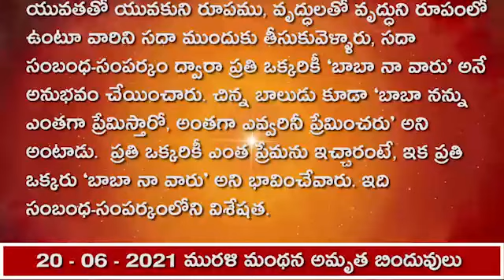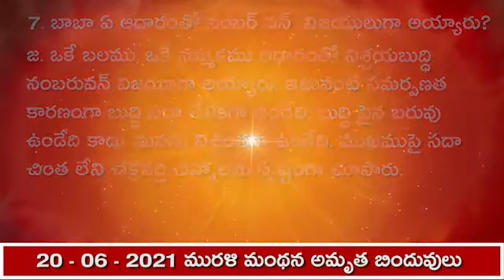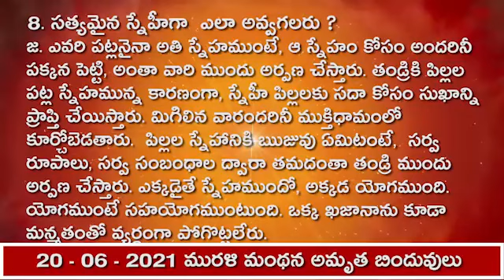20.06.2021 అవ్యక్త మురళీ మంథన అమృత బిందువులు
1.  పిల్లలకుఏ నషా ఉండాలి?
జ. దేవతల కంటే ఉన్నతమైన బ్రాహ్మణులమన్న నషా పిల్లలకు ఉండాలి. వేరే నషాలను తగ్గించ, ఆత్మిక నషాను పెంచుకుంటూ  ఉండాలి. ఎందుకంటే ఈ నషా నష్టం కలిగించేది కాదు,ఇది పైకి ఎక్కించేది,  వేరే నషాలన్నీ నష్టం కలిగిస్తాయి.  ఒకవేళ ఆత్మిక నషా దిగిపోతే పాత ప్రపంచం యొక్క స్మృతి కలుగుతుంది. నషా ఎక్కి ఉంటే కొత్త ప్రపంచం యొక్క స్మృతి కలుగుతుంది.  బ్రాహ్మణ ప్రపంచం కూడా కొత్త ప్రపంచమే. సత్యయుగం కన్నా  బ్రాహ్మణ ప్రపంచం అత్యంత శ్రేష్ఠమైనది.

2. బ్రహ్మ బాబా తమ సర్వస్వాన్ని ఏవిధంగా సమర్పణ చేశారు?
జ. సర్వస్వాన్ని సమర్పణ చేసారు. ఏమవుతుంది, ఎలా అవుతుంది అనేది ఏమాత్రం ఆలోచించలేదు.  బాబా సూచన మరియు బ్రహ్మా కర్మ . దీనినే ధైర్యంతో  కూడిన మొదటి అడుగని అంటారు. తనువును కూడా సమర్పించారు, మనసును కూడా  మన్మనాభవ విధి ద్వారా సిద్ధి స్వరూపంగా చేసుకున్నారు,     భవిష్యత్తు గురించి ఏ చింత లేకుండా,  ధనాన్ని కూడా సమర్పించారు, ఎందుకంటే ఇది ఇవ్వడం కాదు, పదమాల రెట్లు తీసుకోవడం అనే నిశ్చయముంది.  సంబంధాలను కూడా సమర్పించారు అనగా లౌకిక సంబంధాలను అలౌకికంలోకి పరివర్తన చేసారు. వాటిని వదిలేయలేదు, కళ్యాణం చేసారు, పరివర్తన చేసారు.  నేను, నాది తో కూడిన బుద్ధిని, అభిమానంతో కూడిన బుద్ధిని సమర్పించారు.  సదా తనువు, మనసు, బుద్ధి ద్వారా నిర్మలంగా, శీతలంగా, సుఖమునిచ్చేవారిగా అయ్యారు.

3. బ్రహ్మ బాబా యొక్క విశేషతలు ఏమిటి?
జ. బ్రహ్మ బాబా  సంకల్పాలలో  ప్రతి సమయం, అందరినీ విశేషంగా తయారుచేయాలనే ఉల్లాస-ఉత్సాహాలు ఉండేవి.  వృత్తి ద్వారా ప్రతి ఆత్మను ఉల్లాస-ఉత్సాహాల్లోకి తీసుకొచ్చే విశేషతను  ప్రత్యక్ష రూపంలో చూసారు. మాటలతో ధైర్యాన్ని అందించేవారు, నిరాశలో ఉన్నవారిని ఆశావాదులుగా చేసేవారు, నిర్బల ఆత్మలను ఎగిరే కళ యొక్క విధితో ఎగిరేలా చేసేవారు, సేవకు యోగ్యులుగా చేసేవారు,  ప్రతి మాట అమూల్యంగా, మధురంగా, యుక్తియుక్తంగా ఉండేది.

4. బ్రహ్మ బాబా, కర్మల ద్వారా పిల్లలకు ఏ పాఠాన్ని నేర్పించారు?
జ. బ్రహ్మ బాబా, ప్రతి కర్మలోనూ పిల్లలకు సహచరునిగా ఉంటూ వారిని కర్మయోగులుగా తయారుచేసారు. కేవలం సాక్షీగా ఉంటూ చూడడం కాదు, కానీ స్థూల కర్మకు గల మహత్వాన్ని అనుభవం చేయించేందుకు, కర్మలో కూడా సహచరునిగా అయ్యారు. ‘నేను ఎటువంటి కర్మను చేస్తానో, నన్ను చూసి పిల్లలు స్వతహాగానే చేస్తారు’ - ఈ పాఠాన్ని  కర్మలు చేస్తూ చదివించారు.

5. సంబంధ సంపర్కాల  విషయములో  బాబా లోని ఏ విశేషతలను  పిల్లలు అనుభవం చేశారు?
జ. సంబంధ-సంపర్కంలో, చిన్న పిల్లలతో పిల్లల సమానంగా అయి సంతోషపరిచారు. వానప్రస్థులను కూడా వానప్రస్థ రూపంతో అనుభవీగా అయి సంబంధ-సంపర్కం ద్వారా సదా ఉల్లాస-ఉత్సాహాలలోకి తీసుకొచ్చారు. పిల్లలతో పిల్లల రూపము, యువతతో యువకుని రూపము, వృద్ధులతో వృద్ధుని రూపంలో ఉంటూ వారిని సదా ముందుకు తీసుకువెళ్ళారు, సదా సంబంధ-సంపర్కం ద్వారా ప్రతి ఒక్కరికీ ‘బాబా నా వారు’ అనే అనుభవం చేయించారు. చిన్న బాలుడు కూడా ‘బాబా నన్ను ఎంతగా ప్రేమిస్తారో, అంతగా ఎవ్వరినీ ప్రేమించరు’ అని అంటాడు.  ప్రతి ఒక్కరికీ ఎంత ప్రేమను ఇచ్చారంటే, ఇక ప్రతి ఒక్కరు ‘బాబా నా వారు’ అని భావించేవారు. ఇది సంబంధ-సంపర్కంలోని విశేషత.

6. ఏ విధి ద్వారా స్వీట్ హోమ్ కి రిటర్న్ అవుతారు?
జ. సమానంగా అవ్వడమనే విధి ద్వారానే బాప్ దాదాతో పాటు స్వీట్ హోమ్ కు   వారితో పాటు తిరిగి వెళ్తారు.  బాబాతో పాటు రిటర్న్ వెళ్ళాలి  పిల్లల స్నేహము మరియు స్మృతి, ప్రపంచానికి అతీతంగా మరియు బాబాకు ప్రియంగా చేస్తుందని బాబా అంటున్నారు.

7.  బాబా ఏ ఆధారంతో నంబర్ వన్  విజయులుగా అయ్యారు?
జ. ఒకే బలము, ఒకే నమ్మకము ఆధారంతో నిశ్చయబుద్ధి నంబరువన్ విజయీగా అయ్యారు. ఇటువంటి సమర్పణత కారణంగా బుద్ధి సదా తేలికగా ఉండేది, బుద్ధి పైన బరువు ఉండేది కాదు. మనసు నిశ్చింతగా ఉండేది. ముఖముపై సదా చింత లేని చక్రవర్తి చిహ్నాలను స్పష్టంగా చూసారు.

8. సత్యమైన స్నేహీగా  ఎలా అవ్వగలరు ?
జ. ఎవరి పట్లనైనా అతి స్నేహముంటే, ఆ స్నేహం కోసం అందరినీ పక్కన పెట్టి, అంతా వారి ముందు అర్పణ చేస్తారు. తండ్రికి పిల్లల పట్ల స్నేహమున్న కారణంగా, స్నేహీ పిల్లలకు సదా కోసం సుఖాన్ని ప్రాప్తి చేయిస్తారు. మిగిలిన వారందరినీ ముక్తిధామంలో కూర్చోబెడతారు.  పిల్లల స్నేహానికి ఋజువు ఏమిటంటే,  సర్వ రూపాలు, సర్వ సంబంధాల ద్వారా తమదంతా తండ్రి ముందు అర్పణ చేస్తారు. ఎక్కడైతే స్నేహముందో, అక్కడ యోగముంది. యోగముంటే సహయోగముంటుంది. ఒక్క ఖజానాను కూడా మన్మతంతో వ్యర్థంగా పోగొట్టలేరు.